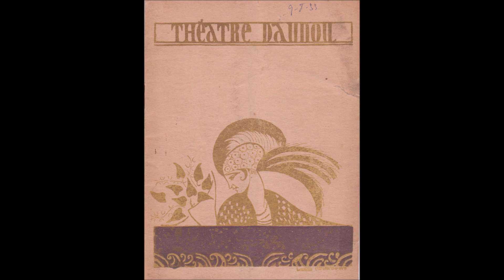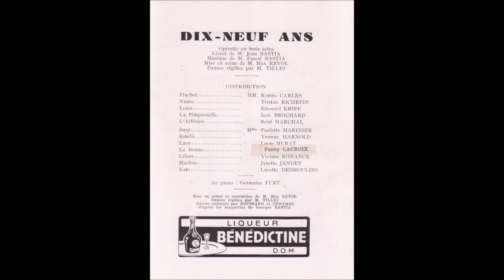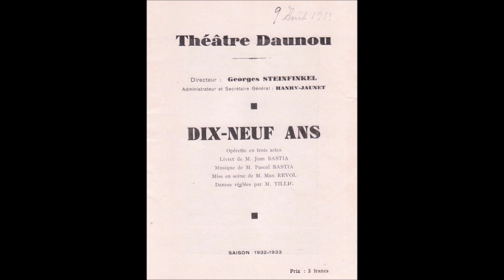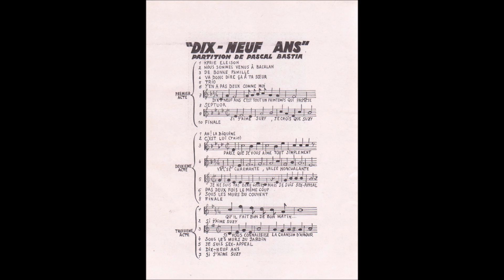Reda Caire et Alice Furt " parce que je vous aime " 1933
Reda Caire et Alice Furt   " parce que je vous aime "  opérette " 19 ans "
de Jean et Pascal Bastia- orchestre Eddy Binder
disque 78 tours Disclair K.1683 en Avril 1933